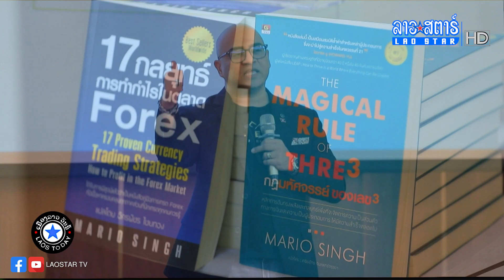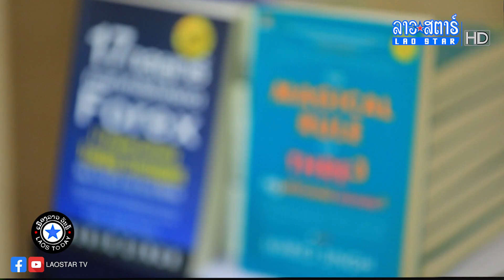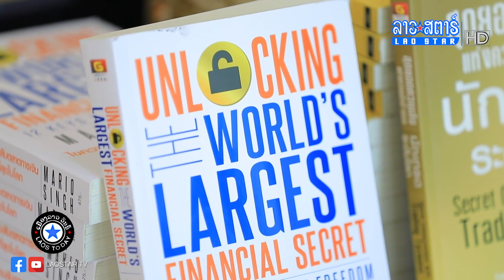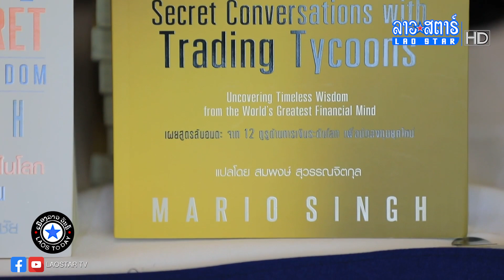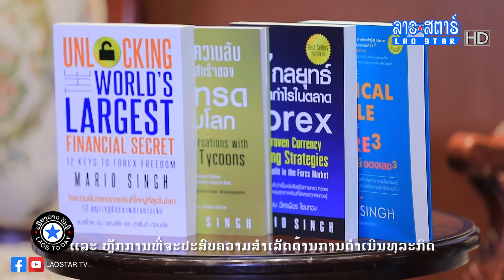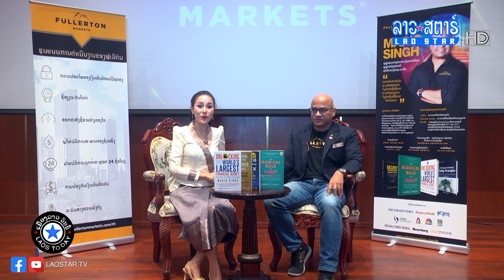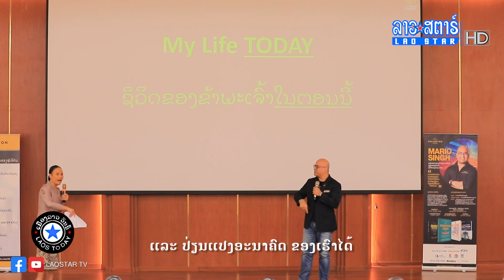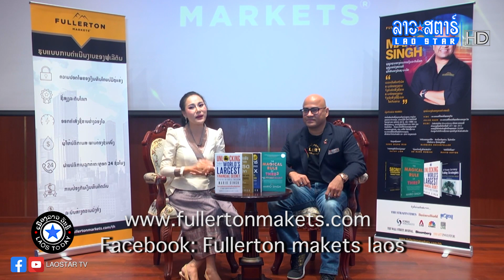Fullerton Markets ເປີດໂຕ ໜັງສືໃໝ່ຫຼ້າສຸດ ກົດມະຫາສະຈັນຂອງເລກ 3 | ເມືອງລາວວັນນີ້ | 2022-09-20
[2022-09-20] Fullerton Markets ເປີດໂຕ ໜັງສືໃໝ່ຫຼ້າສຸດ ກົດມະຫາສະຈັນຂອງເລກ 3 ຮວມເຄັດລັບ ສູ່ຄວາມສໍາເລັດ
*ດຳເນີນລາຍການໂດຍ : ນ. ບຸດສະດີ ເສີມວົງໄຊ, ທ. ອາພິເດດ ແສງດາລາ
*ອອກອາກາດ ວັນຈັນ-ສຸກ ເວລາ: 17:15-18:30 ໂມງ
                        ວັນເສົາ ເວລາ 15:30-17:00 ໂມງ
ຕຶດຕາມລາຍການຍ້ອນຫຼັງໄດ້ທີ່ລິ້ງ
Link Youtube

             ສົນໃຈໂຄສະນາ
ເຊີນຕິດຕໍ່ໄດ້ທີ່ເບີ ໂທ/WhatsApp